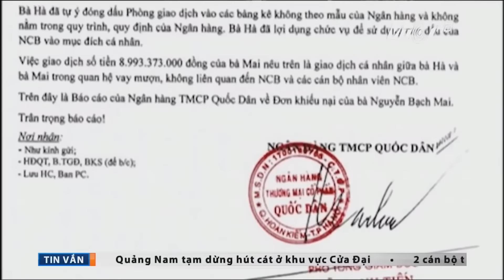NCB tìm nguyên nhân ‘bốc hơi’ 9 tỷ | VTC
VTC | Việc bà Nguyễn Bạch Mai khách hàng của Ngân hàng TMCP Quốc Dân (NCB) bị thất thoát gần 9 tỉ đồng tiền tiết kiệm mà không rõ nguyên do. Đại diện ngân hàng nói gì?